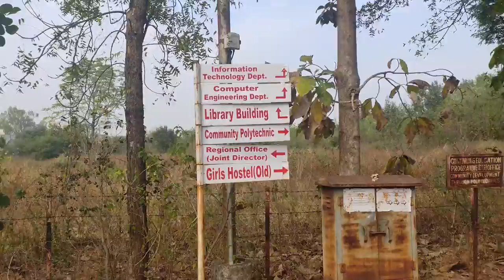FIRST WEEK OF 2022 || GOVERNMENT POLYTECHNIC AMRAVATI || INTRODUCING MY COLLEGE FRIENDS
This video is about my college campus tour (GOVERNMENT POLYTECHNIC AMRAVATI) and also about giving introduction of my college friends and how i spend my first week of 2022.